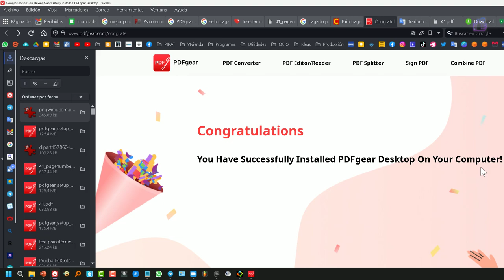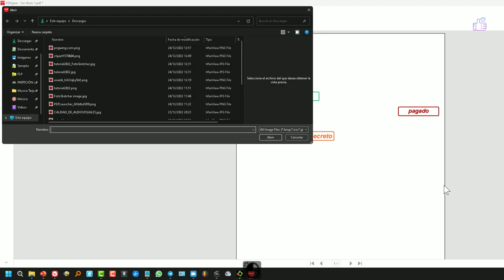Cómo añadir un sello a un PDF 🆓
Enseño un programa totalmente gratuito que sirve para agregar sellos a los documentos pdf.  Además sirve para cualquier cosa que quieras editar en todos los documentos pdf. Tiene sellos incorporados pero además permite que insertes cualquier sello que tengas de tu empresa, personal, o que te hayas descargado de internet.
Compatible con Windows 11 y versiones anteriores.